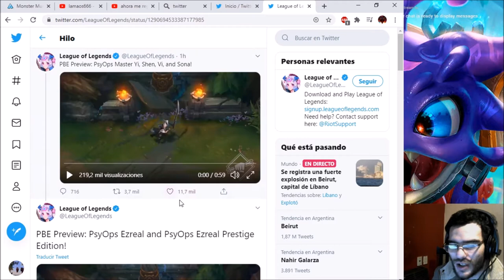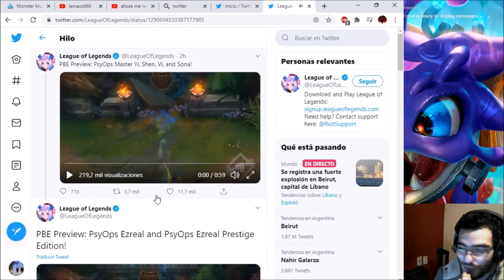NUEVAS SKINS PSI OPS/ reaccion filtraciones xd con aspectos prestigiosos de ezreal y sona?